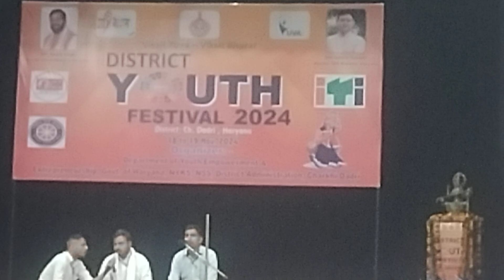Youth festival 2024(1)